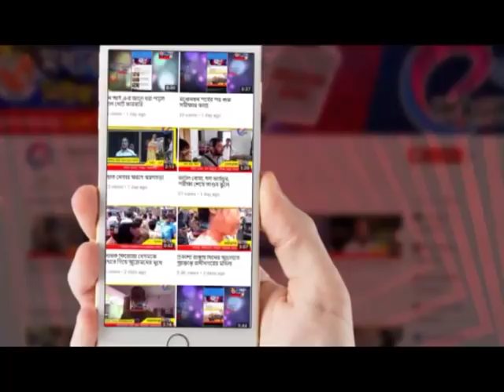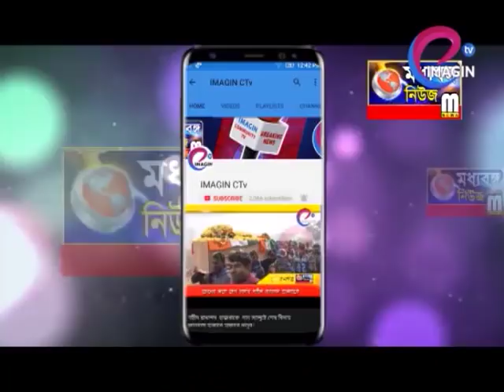টিফিনের পয়সা বাঁচিয়ে বন্ধুর সাহায্যে এগিয়ে এল সহপাঠীরা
Playstore/imaginctvlive